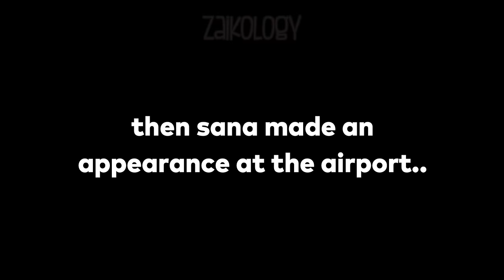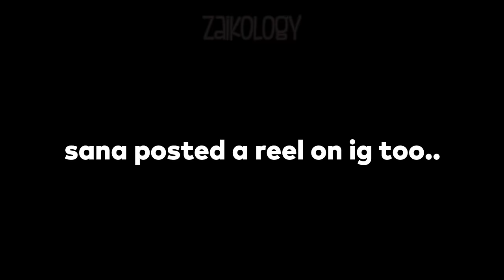LE SSERAFIM Sakura and TWICE Sana's cute friendship (sweet interactions)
hoping for more interactions this year! :)

💎Accessories
💎Hoodies/ Sweaters
💎KDrama clothes